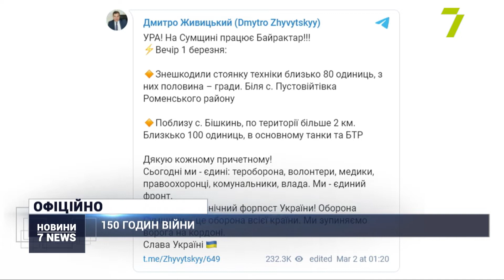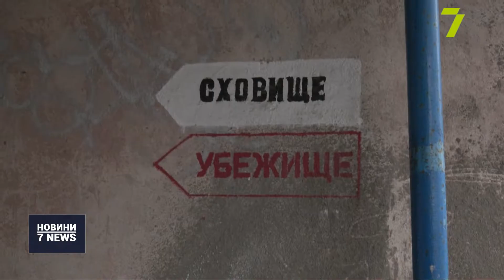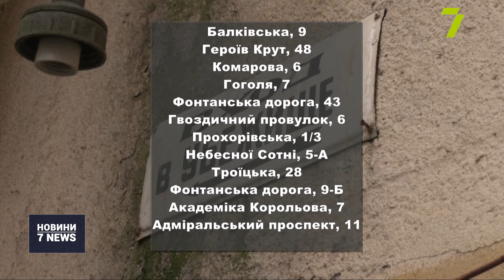Випуск новин за 12:00 2 березня